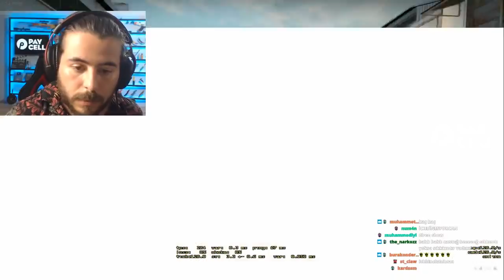BERK RİP TEPE RAMMUS53 16-0 HARDCORE 2 MAÇ UNLOST EKİP